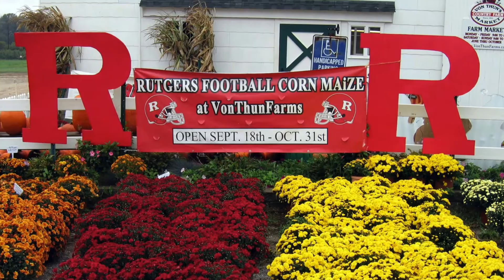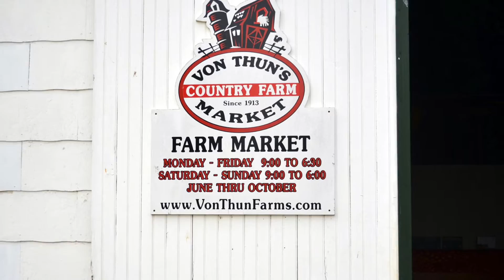NJDA Meet NJ Farmers 1 VonThun Farm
The NJ Department of Agriculture wants NJ residents to meet New Jersey's farmers.  In the first episode, we meet the VonThun Farmily of VonThun Farms, South Brunswick, NJ.